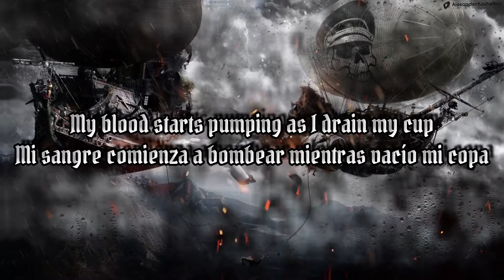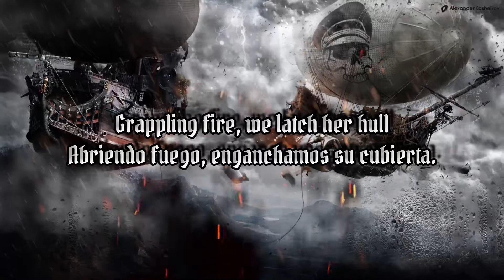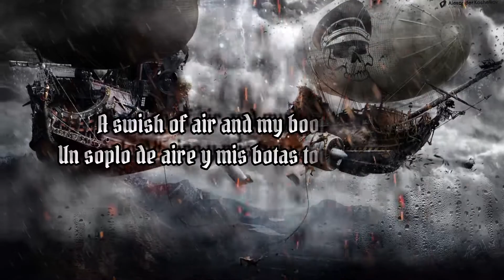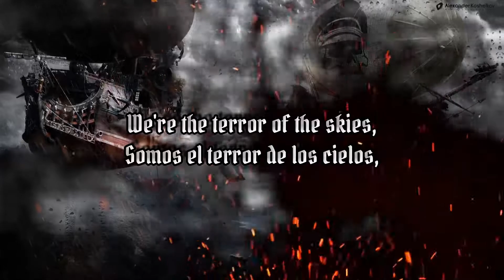Abney Park - Airship Pirates ☠ Sub. Español & Lyrics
Abney Park es una banda estadounidense procedente de Seattle, Washington, formada en 1997 por Robert Brown,​ originalmente como una banda gótica, Abney Park toma su nombre de un antiguo cementerio Londinense.
A principios de 2005, Abney Park cambió su imagen, como parte de este cambio los integrantes de la banda se interpretan a sí mismos como personajes de una historia fictícia. Según esta, el avión en el que viajaban chocó contra un dirigible viajero en el tiempo, el HMS Ophelia del doctor Calgori (tal vez una referencia a la película muda de 1920, El gabinete del doctor Caligari); en una extraña tormenta. La banda decide apoderarse de la embarcación y convertirse en “los piratas del aire” (Airship pirates), y reunir a los miembros sobrevivientes del accidente. Gran parte de su música desde ese momento se ha basado en torno a esta historia.
Géneros: Steampunk, World music, Folk, Industrial dance, Rock gótico, Electrónica.

El steampunk fue, en sus inicios, un subgénero literario nacido dentro de la ciencia ficción especulativa que surgió durante la década de 1980 de la mano de escritores conocidos por sus trabajos ciberpunk.​ A día de hoy, este subgénero ha madurado hasta convertirse en un movimiento artístico y sociocultural y no tan solo literario. El steampunk se desenvuelve en una ambientación retrofuturista donde la tecnología con vapor sigue siendo la predominante (la ingeniería eléctrica existe pero es testimonial) y por lo general localizada en Inglaterra durante la época victoriana, donde no es extraño encontrar elementos comunes de la ciencia ficción o la fantasía.

Las obras de temática steampunk a menudo muestran tecnologías anacrónicas o invenciones futuristas imaginadas por los visionarios de su época, todas ellas vistas desde la perspectiva victoriana en la cultura, el arte, la moda e incluso la arquitectura. El término "steampunk" fue acuñado por primera vez en 1987 por el autor Kevin Jeter.

El steampunk se inspira principalmente en los trabajos de H. G. Wells y Julio Verne y del imaginario encontrado en sus obras,​ por lo que, al igual que el dieselpunk, este subgénero se puede englobar dentro del movimiento retrofuturista, el género de las ucronías y la ficción especulativa, pero su tendencia a incorporar elementos fantásticos y el carácter más desenfadado y utópico de sus tramas lo alejan tanto del dieselpunk como del cyberpunk